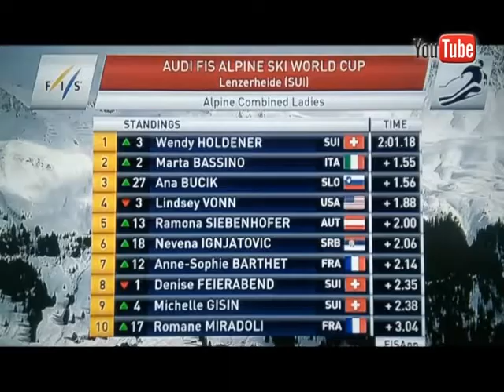Nevena Ignjatović nosi srpsku zastavu u Južnoj Koreji